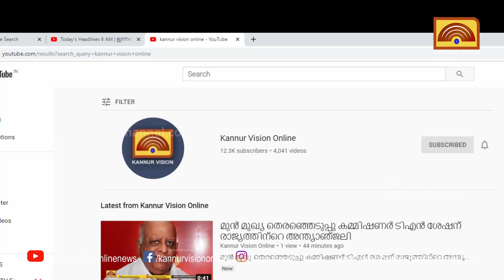സൺ ഷെയ്ഡ് തകർന്ന് വീണ് ഇതര സംസ്ഥാന തൊഴിലാളിക്ക് ദാരുണാന്ത്യം